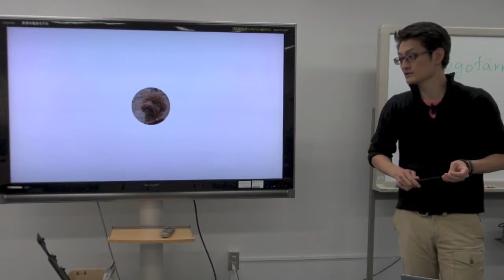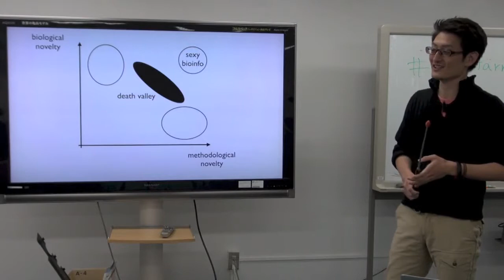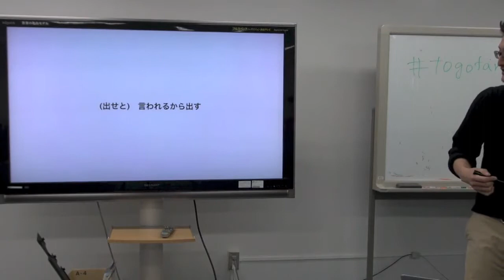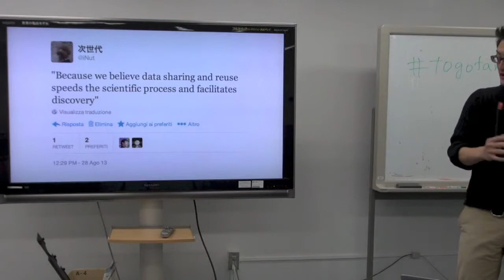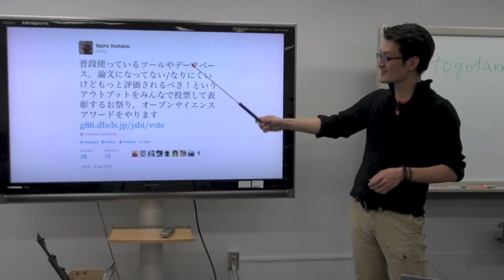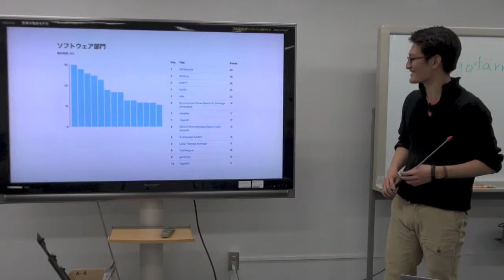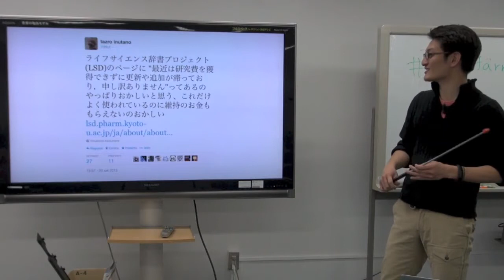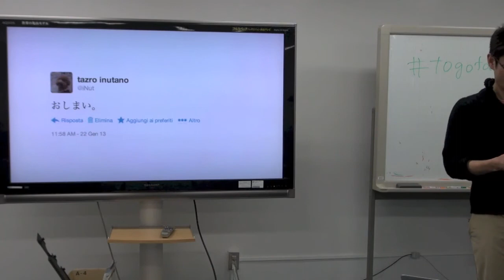閑話・バイオデータベースは最高にセクシーな研究分野である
本日の統合TVは、2014年2月24日に開催された、第5回統合牧場収穫祭 から、@iNut による「閑話・バイオデータベースは最高にセクシーな研究分野である」with respect to @sesejunをお送りします。約30分です。